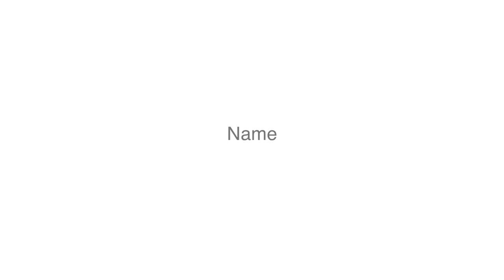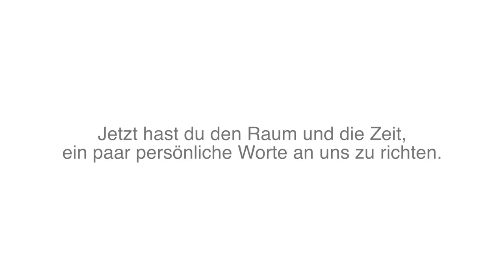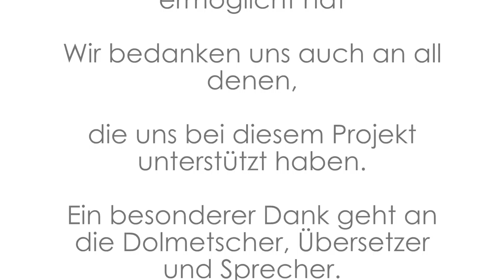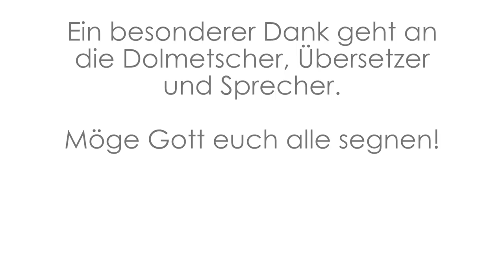Interview: Wie der Sand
Audio in german